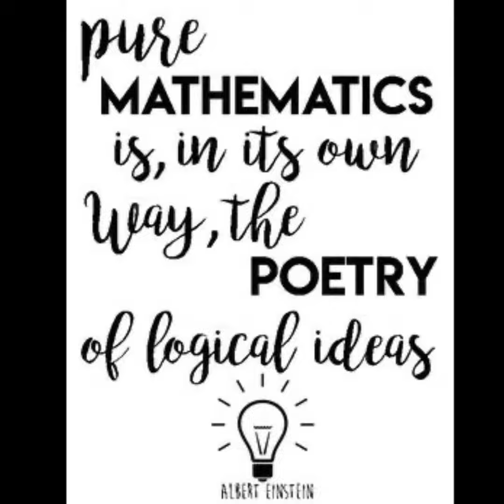Sept 24 VLS